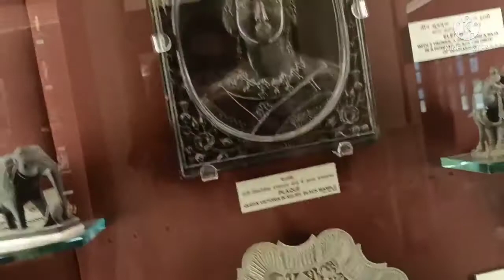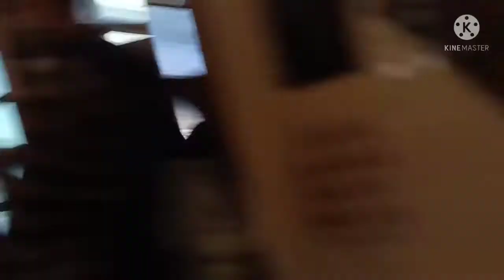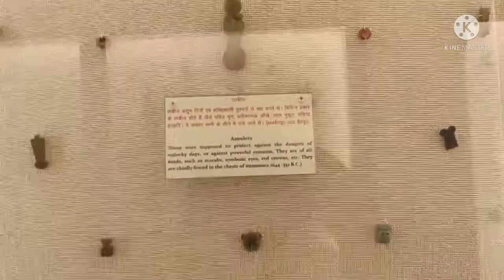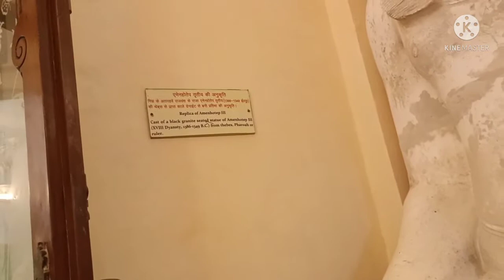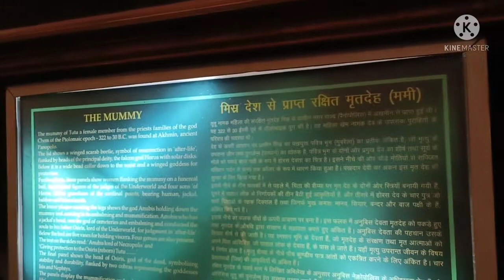vlog no.17:part -3 Explore secret museum In Jaipur || Raj.| Gulabi Nagri Vlog || My Jaipur vlog😍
अमेर किला || Amer Fort In Jaipur Rajasthan || unique secrete vlog 2021

अमेर किला || Amer Fort In Jaipur Rajasthan || Vlogs Rahul
Amer Fort Jodha Akbar
Amer Fort Timing
Amer Fort In Jaipur Rajasthan
Amer Fort अमेर किला Jaipur Rajasthan Full Guided Tour
Amber Palace Jaipur
Jaipur City

Amer Fort or Amber Fort is a fort located in Amer Rajasthan India Amer is a town with an area of 4 square kilometres 1.5 sq mi located 11 kilometres 6.8 mi from Jaipur the capital of Rajasthan The town of Amer and the Amber Fort were originally built by the Meenas date August 2020 and later it was ruled by Raja Man Singh I Located high on a hill it is the principal tourist attraction in Jaipur Amer Fort is known for its artistic style elements With its large ramparts and series of gates and cobbled paths the fort overlooks Maota Lake which is the main source of water for the Amer Palace

The settlement at Amer was founded by Raja Alan Singh who was a ruler from the Chanda clan of Meenas in 967 CE unreliable source The Amer Fort as it stands now was erected over the remnants of this earlier structure during the reign of Raja Man Singh the Kachwaha King of Amer The structure was fully expanded by his descendant Jai Singh I Even later Amer Fort underwent improvements and additions by successive rulers over the next 150 years until the Kachwahas shifted their capital to Jaipur during the time of Sawai Jai Singh II in 1727

Take over of Amer Fort by KachwahasEdit

The first Rajput structure was started by Raja Kakil Dev when Amber became his capital in 1036 on the site of present day Jaigarh Fort of Rajasthan Much of Amber current buildings were started or expanded during the reign of Raja Man Singh I in the 1600s Among the chief building is the Diwan-i-Khas in Amber Palace of Rajasthan and the elaborately painted Ganesh Poll built by the Mirza Raja Jai Singh I
The current Amer Palace was created in the late 16th century as a larger palace to the already existing home of the rulers The older palace known as Kadimi Mahal Persian for ancient is known to be the oldest surviving palace in India This ancient palace sits in the valley behind the Amer Palace

Amer was known in the medieval period as Dhundar meaning attributed to a sacrificial mount in the western frontiers and ruled by the Kachwahas from the 11th century onwards between 1037 and 1727 AD till the capital was moved from Amer to Jaipur The history of Amer is indelibly linked to these rulers as they founded their empire at Amer
Many of the ancient structures of the medieval period of the Mairs have been either destroyed or replaced However the 16thcentury impressive edifice of the Amer Fort and the palace complex within it built by the Rajput Maharajas are very well preserved